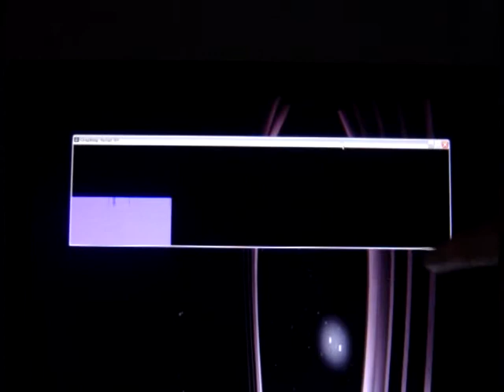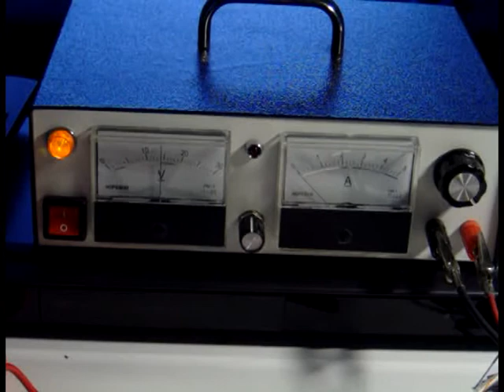Exp1_6 Vid_01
Initial experiments into implementing synthetic cognition via hybrid analog/digital architecture.